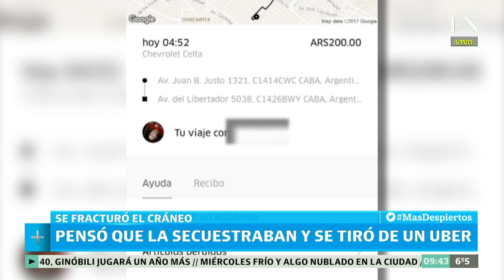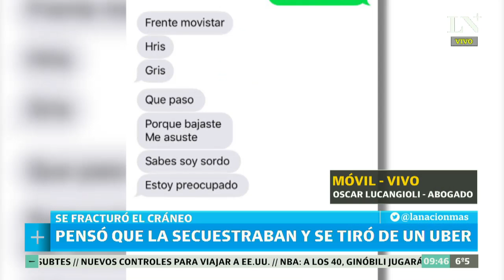Se tiró de un Uber y se fracturó el cráneo - Más Despiertos